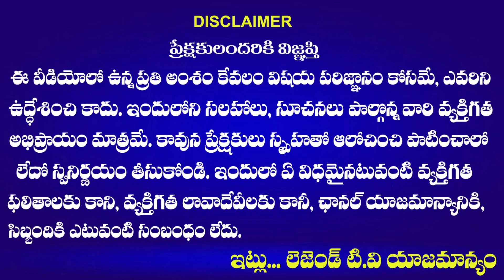Auto Driver Shocking Comments on MLA Manchireddy Kishan Reddy | Ibrahimpatnam Publi Talk latest 2023